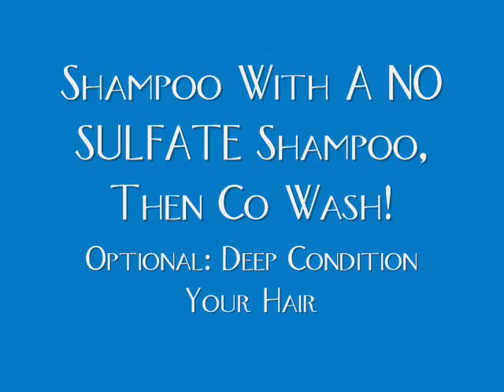Garlic Hot Oil Treatment For Shedding, Deep Conditioner and HairFinity!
All Information regarding the hot oil treatment including benefits, recipe and pics will be

I have been using Hairfinity vitamins for about a month now. I already have a video recorded from before I used the vitamins that I will upload soon! Like most hair growth products, I have experienced shedding. This is what I do to combat my shedding as well as alternating between black tea rinses.

Steps:
1. Make your hot oil treatment/pre poo.
2. Apply to dry hair and/or scalp.
3. Allow to sit under plastic cap or dryer for at least 15 minutes.
4. Rinse and shampoo. (DO NOT USE SHAMPOO CONTAINING SULFATES!!! IT WILL STRIP YOUR HAIR OF OILS.) I used Miss Jessie's Creme De La Creme.
5. Co-Wash as many times to help remove odor. I used Miss Jessie's Creme De La Curl.
6. Deep Condition. I was using Miss Jessie's Rapid Recovery. (Review coming soon)
7. Moisturize and Seal then style!

Let me know if you have any ways to combat with shedding. Let me know if you try this as well!!!